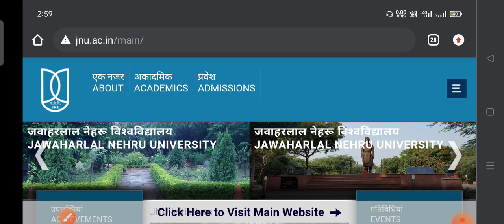JNU ENTRANCE EXAM RESULT || कब तक आएगा ?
Mock Test ma hindi
Jnu ma hindi entrance Cut Off List
Jnu ma hindi entrance 2021
mock Test ma hindi 12

हिंदी साहित्य_YouTube_family_😍